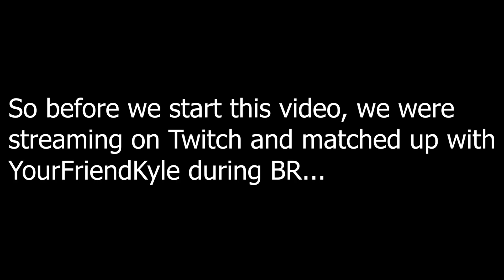I MATCHED UP WITH YOURFRIENDKYLE IN BR... it didn't go so well... MLB THE SHOW 20 BATTLE ROYALE